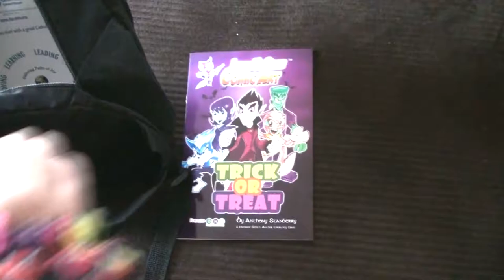Learn to Draw Comic Art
Producing some of the most fun and captivating web series for all ages.